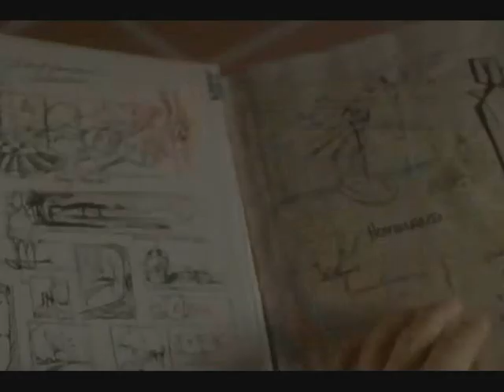Shelter- no air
THIS IS HEAPS BETTER...love the the new song from chris brown and Jordan sparks, enjoy,